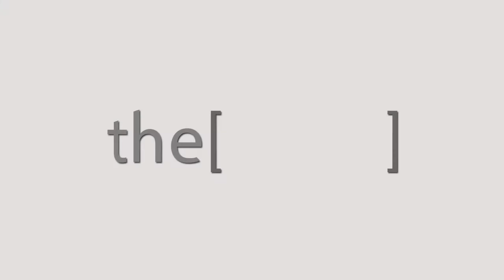Dr. Varun Dave talks about nose bleeding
ENT specialist ,From mumbai india.